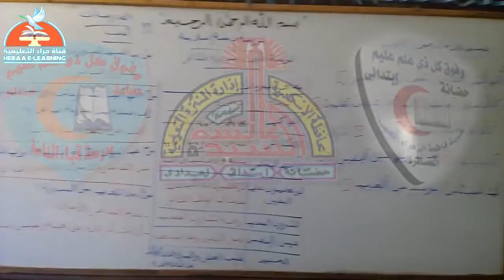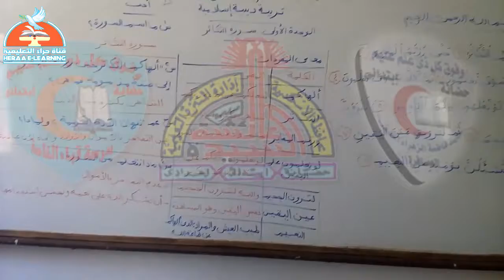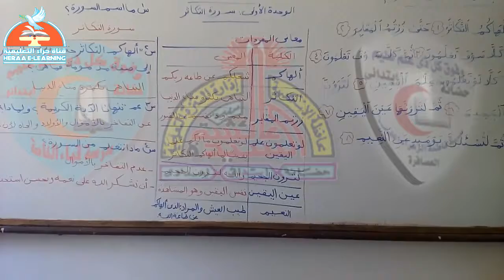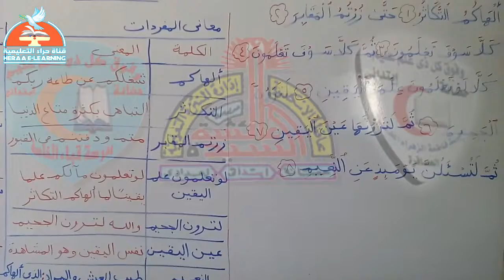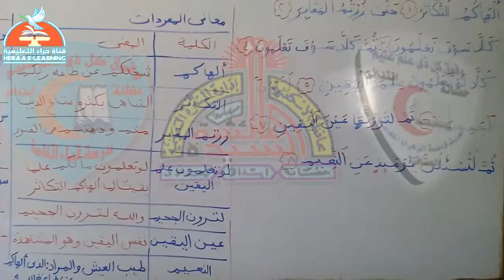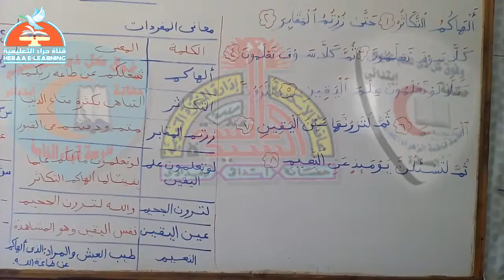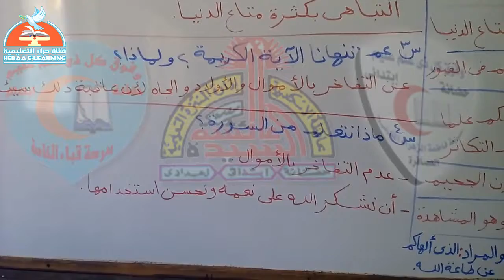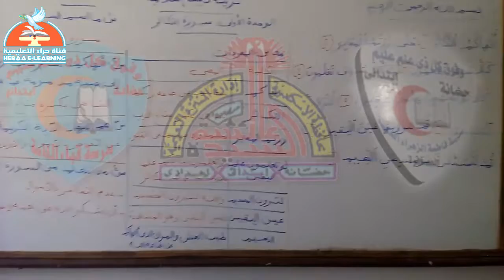03- تربية دينية - سورة التكاثر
03- تربية دينية - سورة التكاثر